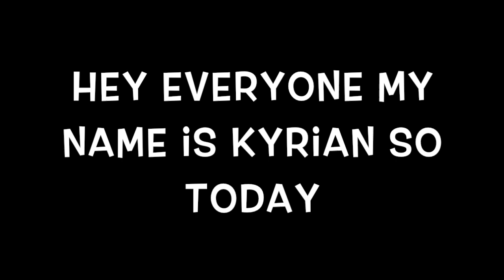my actual 500th video + r i p technoblade